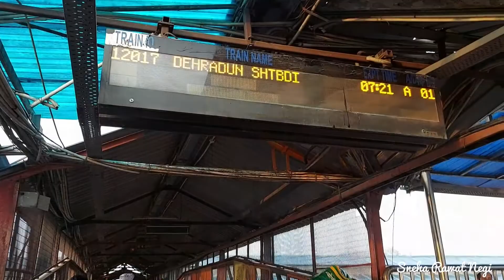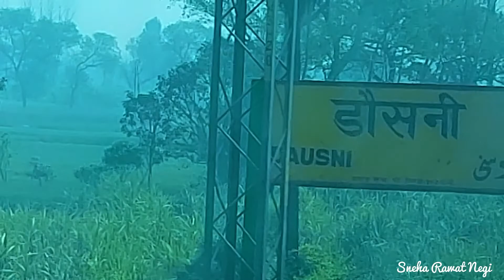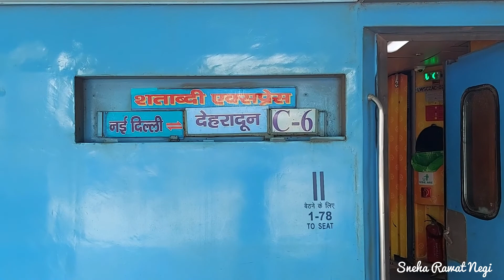119. Train Journey story | Shatabdi Express | Travel | Indian Railways | Routine Vlog | ससुराल vlogs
Namaste Friends. I'm Sneha Rawat Negi and I live in Vasundhara, Ghaziabad with my husband. We belong to Pauri Garhwal, Uttarakhand.

नमस्ते दोस्तों। मैं स्नेहा रावत नेगी हूं और मैं अपने पति के साथ वसुंधरा, गाजियाबाद में रहती हूं। हम पौड़ी गढ़वाल, उत्तराखंड के रहने वाले हैं।